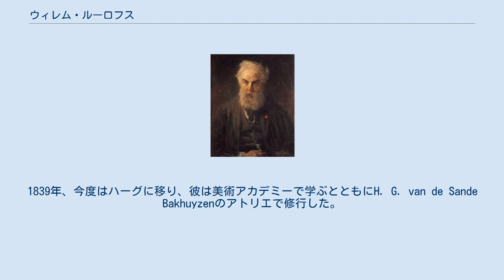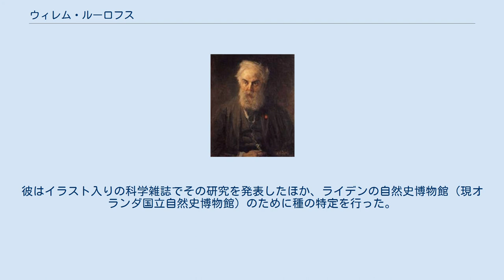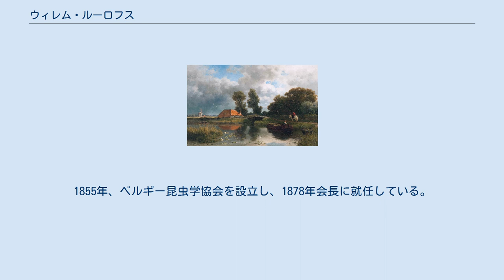ウィレム・ルーロフス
ウィレム・ルーロフス（Willem Roelofs、1822年3月10日 - 1897年3月12日）は、オランダの画家、版画家。
 1822年、アムステルダムで生まれた。
子供の時に家族がユトレヒトに移り、彼はそこでAbraham Hendrik Winterから絵を習った。
1839年、今度はハーグに移り、彼は美術アカデミーで学ぶとともにH. G. van de Sande Bakhuyzenのアトリエで修行した。
 1847年、ハーグの絵画協会、「プルクリ・スタジオ」(Pulchri Studio)の立上げに関わった。
同年、突然ハーグを去ってベルギーのブリュッセルに移り、そこで1887年まで暮らした。
1866年から1869年まで、後にハーグ派の中心人物となるヘンドリック・ウィレム・メスダフを教えた。
そのほかにもPaul Gabriëlなどの画家が彼の下で学んだ。
1850年、フランスのフォンテーヌブローを訪れてバルビゾン派に魅了された。
彼は1852年及び1855年にもフォンテーヌブローを再訪している。
1856年、ブリュッセルのベルギー水彩画協会の設立に助力した。
 後にハーグ派の中心となる画家たちに大きな影響を与えた。
また、1880年秋、ブリュッセルを訪れたフィンセント・ファン・ゴッホに対して、アカデミーへの入学を勧めた。
 画業のほかに、昆虫学の研究を行い、甲虫類を専門にしていた。
彼はイラスト入りの科学雑誌でその研究を発表したほか、ライデンの自然史博物館（現オランダ国立自然史博物館）のために種の特定を行った。
1855年、ベルギー昆虫学協会を設立し、1878年会長に就任している。
ゾウムシ科の充実したコレクションは、ブリュッセル自然史博物館の甲虫類コレクションの基礎となった。